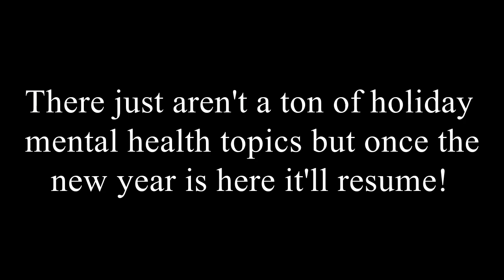VLOGMAS PLANS?!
~~OPEN ME~~

Hey Mountain Family! PLEASE DON'T FORGET TO LEAVE ME YOUR VLOGMAS IDEAS! I REALLY WANT YOUR OPINIONS IDC WHAT IT IS!

~~SOCIAL MEDIA~~